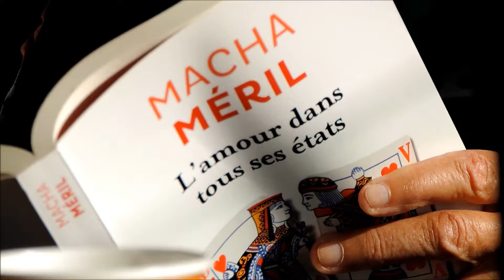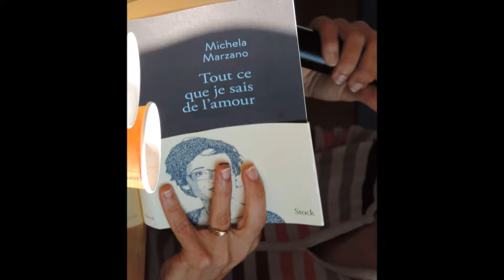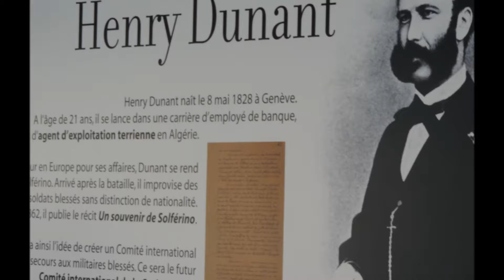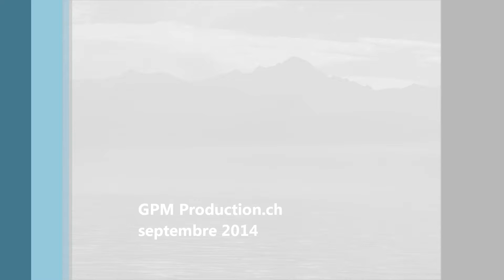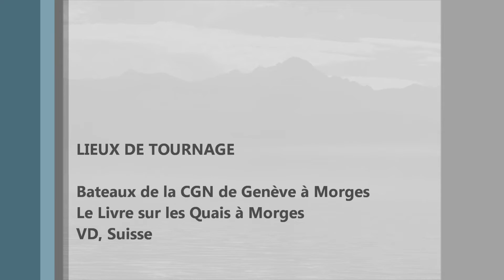Le Livre sur les Quais,Croisière Littéraire 2014,de Genève à Morges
7 septembr. .Au cours d'une croisière sur le Bateau Henri Guinan de la CGN,  Macha Méril et Michela Marzano présente leur dernier livre.le thème :l'amour,l'amour ,toujours l'amour (une lecture d'un extrait nous est fait ). et Daniel Pennac nous fait partager un extrait d'un de ses livres ..Passionnants écrivains !